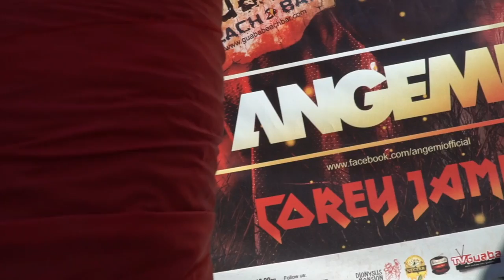Guaba Red Sunday 2017 with Angemi & Corey James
Another amazing edition of the annual Guaba Red Party!